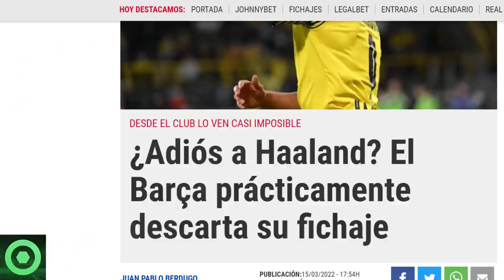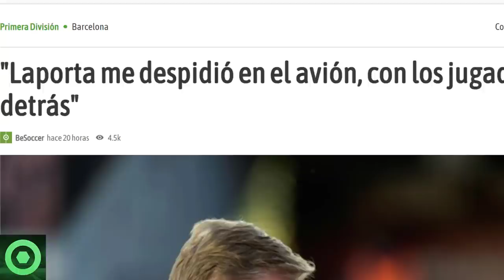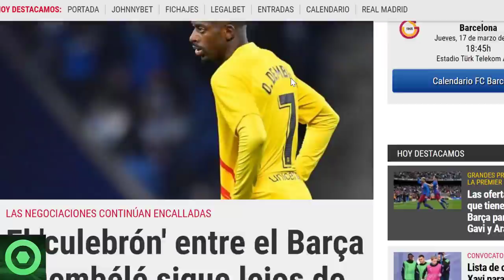🔴 ÚLTIMA HORA de HAALAND 🔴 GRAN NOTICIA de ANSU FATI 🔴 FUTURO de OUSMANE DEMBELÉ 🔴 GERARD PIQUÉ 🟥